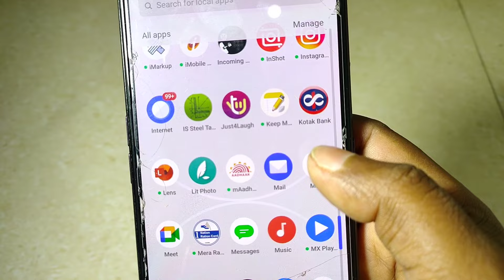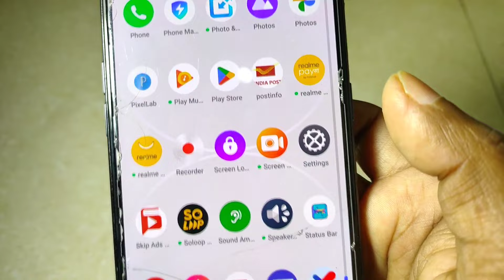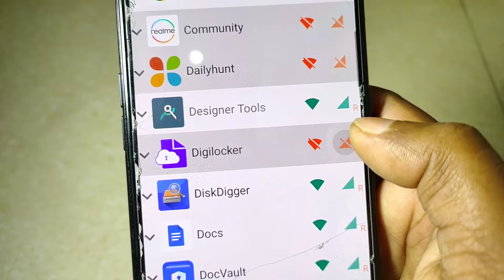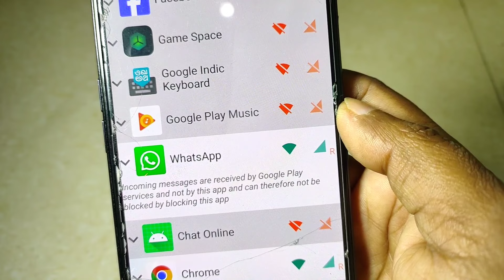Phone me Internet dheere dheere chalta kya kare || Mobile me net dheema chalta hai kya kare 2024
Phone me internet fast kaise kare,
internet speed kaise badhaye,
mobile net apn setting,
mobile net speed fast settings,